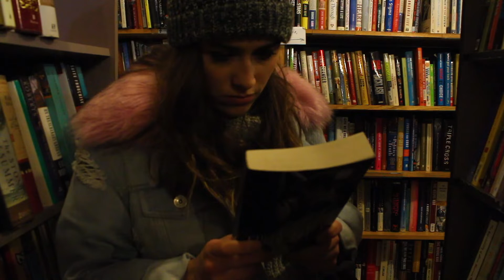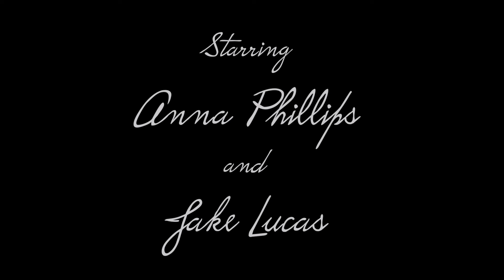Lovey Study (Short Film)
Two roommates share a day of shopping together and attempt to recreate a study to see how intimate they can get with each other.

The creative process behind this film was very unique as the team met in the morning, developed the idea and its characters, and shot the whole film that same day.

Created by Michael Brooks and Dan Mosley

Starring Anna Phillips and Jake Lucas

Special Thanks to Philly AIDS Thrift